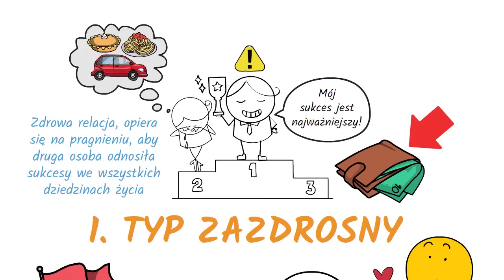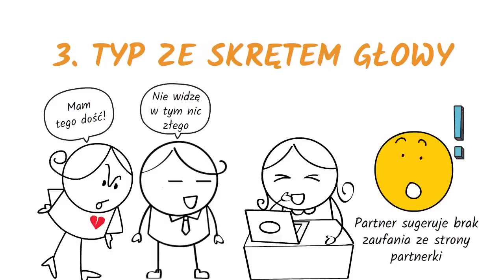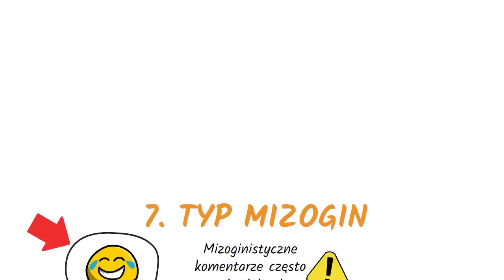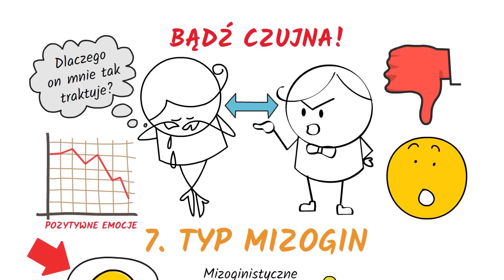8 TYPÓW TOKSYCZNYCH FACETÓW